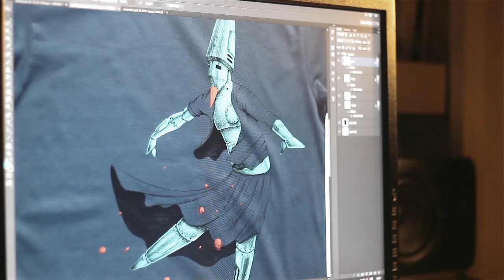Atölye Günlüğü // Derhi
Yeni tasarımlar üzerine fikirlerimiz gelişmeye devam ediyor.